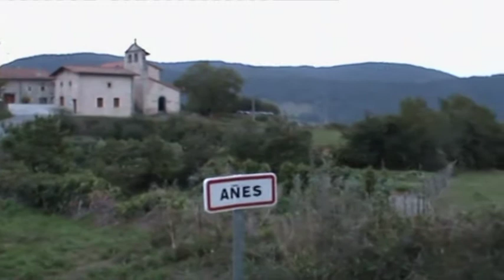Añes Aiara Araba